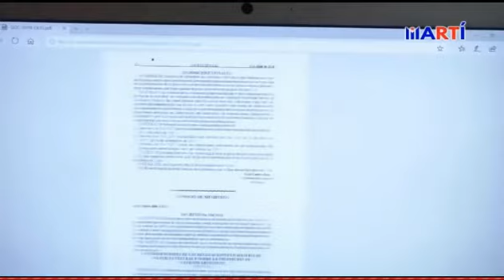Grito de Yara y las constituciones en la historia de Cuba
Grito de Yara y las constituciones en la historia de Cuba. El politólogo Julio M. Shiling y el periodista y presentador Alberto Müller, analizan el significado histórico del Grito de Yara y la historia de las constituciones desde la de Guaímaro hasta el presente, en el programa especial sobre el Grito de Yara de Televisión/Radio Martí, transmitido el 10 de octubre, 2018.